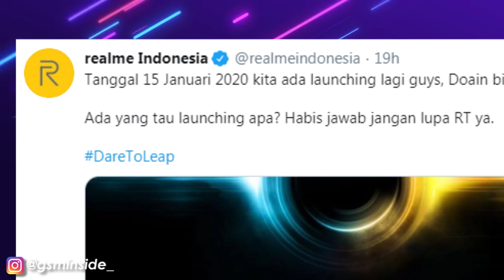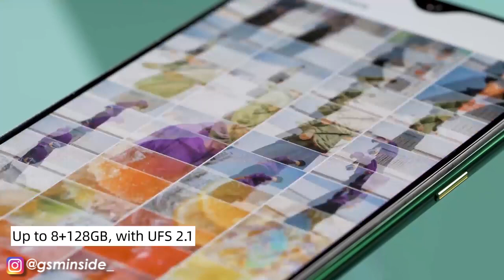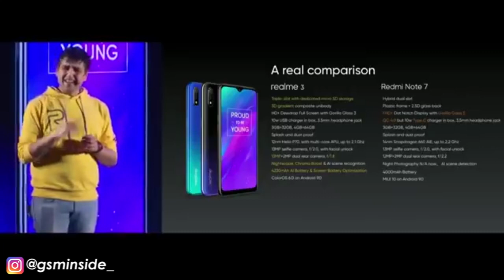Realme Pasang Iklan di Ponselnya!!! | Ini Ponsel yang akan di luncurkan Realme 15 Januari besok?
Temukan Posnel terbaik dengan harga terbaik disini

Realme diketahui sedang mempersiapkan peluncuran produk terbaru meraka di indonesia pada pertengahan januari
besok. Hal ini di ketahui dari postingan poster di akun